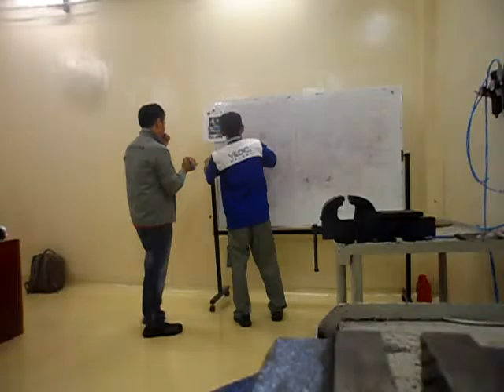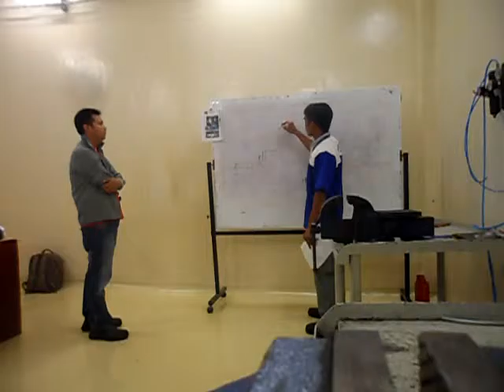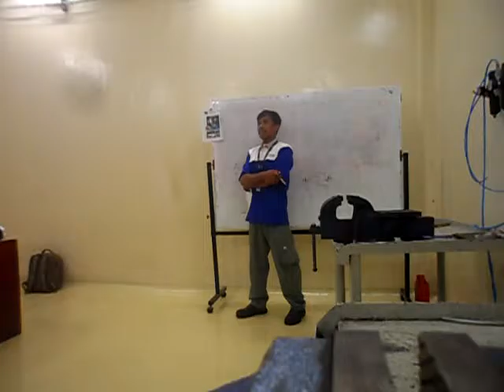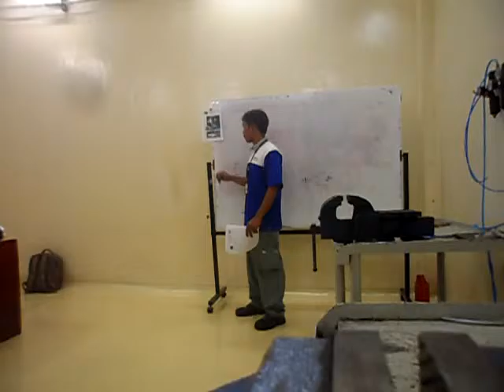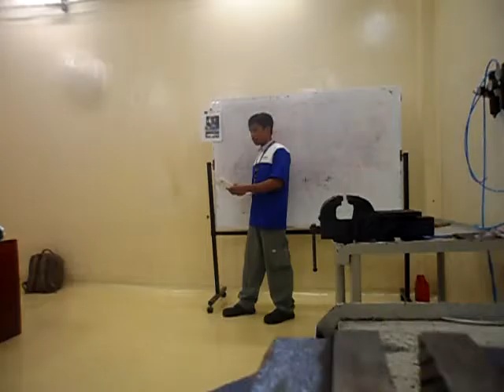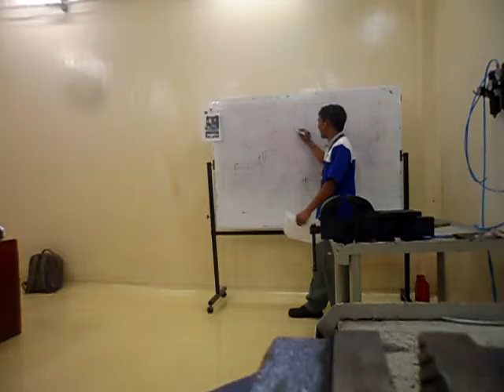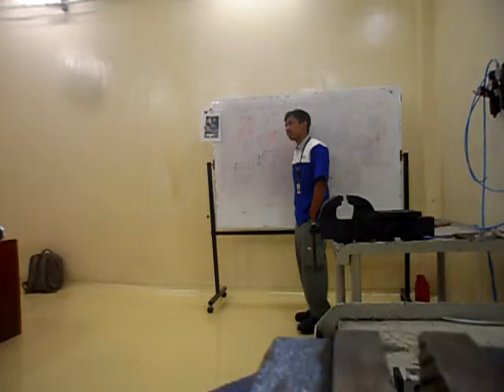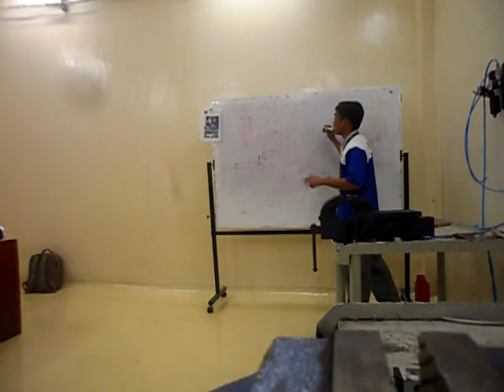Improvement q di bully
mayak mbah du .. :v